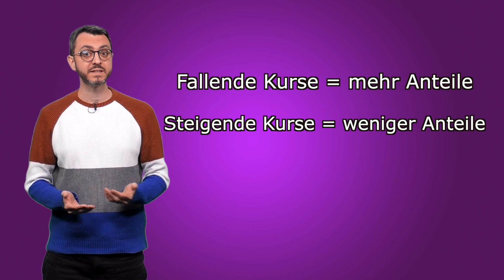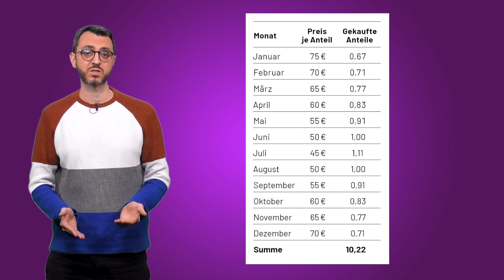Cost-Average-Effekt – So funktioniert’s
Der Cost-Average-Effekt ist uns schon ein paar Mal über den Weg gelaufen. Beim Thema Sparplan zum Beispiel.

Heute rücken wir diesen Effekt mal in den Mittelpunkt. Wir verraten euch kurz und knapp was sich dahinter verbirgt und wie er funktioniert…

00:00 Intro
00:23 Definition
00:45 Funktionsweise
01:41 Berechnung
01:50 Beispiel
02:54 Beispiel ETF

Mit dem Börsenmagazin einfach börse geht Börse ganz einfach!
Lest die neuesten Anlagetrends, was die Kurse bewegt und lernt alles, was ihr über Börse wissen solltet. 👉Mit dem Probeabo von einfach börse testet ihr 3 Ausgaben zum Aktionspreis von 10 Euro.